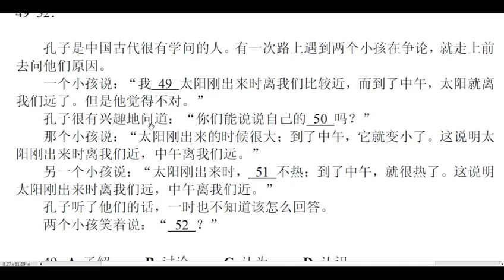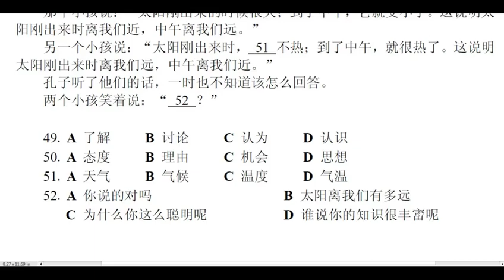HSK 5 Reading- Sample test preparation-Rean chinese-Part 2